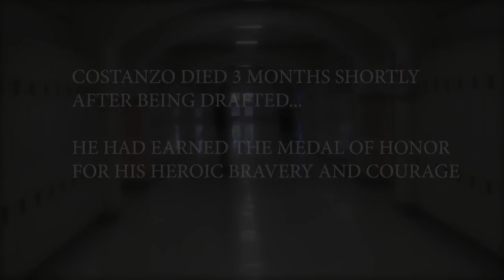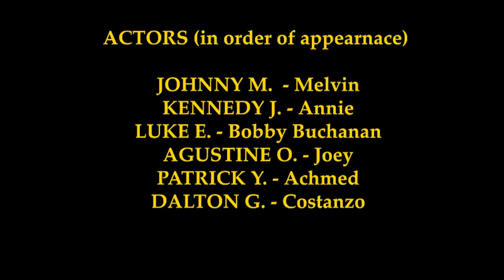Every High School Movie in 10 minutes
Basically summarizes every high school movie. This was a short film that I made for my video production class with other classmates.